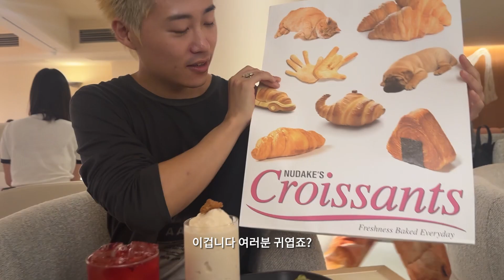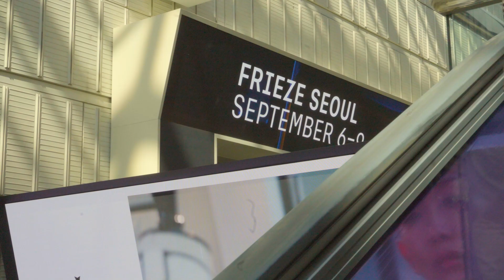아는만큼 보이는 게 아니라, 보는만큼 아는 거야.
00:00 - 스톤 아일랜드
02:22 - 누데이크
04:29 - 에이트디비전
08:19 - 멋있는 사람이란?